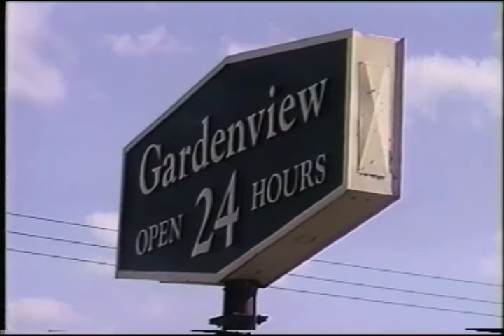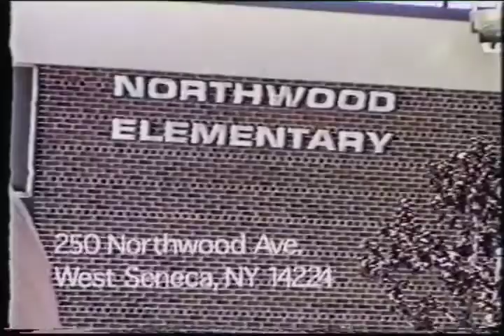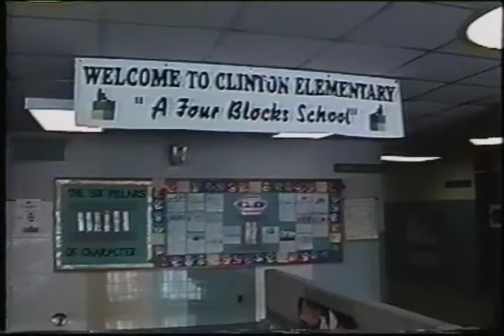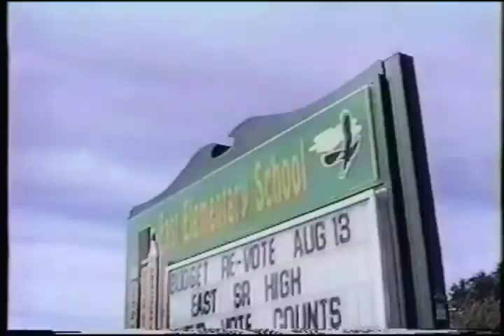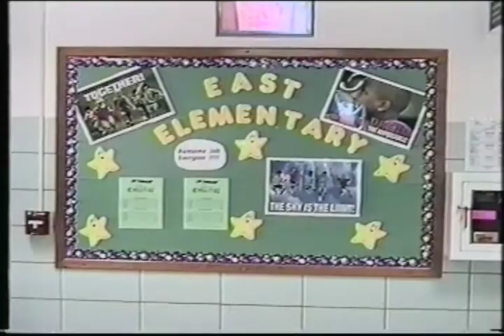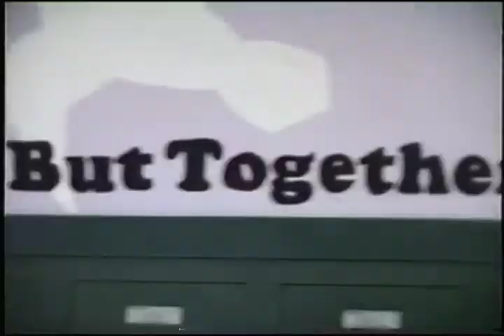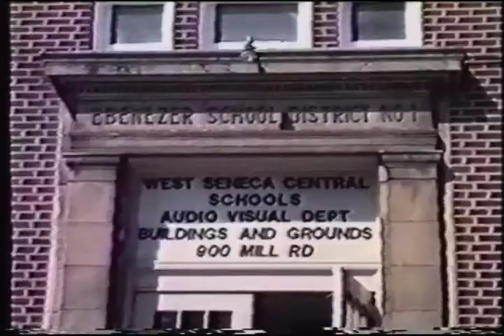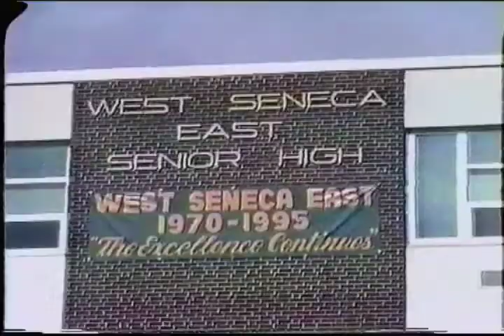"Our Schools", Episode #17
Our East Senior TV studio produced this show back in 2004.  The program highlights education on the East side of town.  This video was featured on public access television.  Nancy Lesakowski was the narrator.